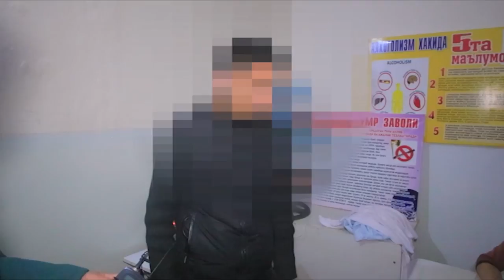Haydovchi: "Pivo ichgan edim. Yo‘ldan o‘tayotgan piyodani ko‘rmadim"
Jizzax viloyatida bo‘lib o‘tgan tungi reyd tasvirlari.